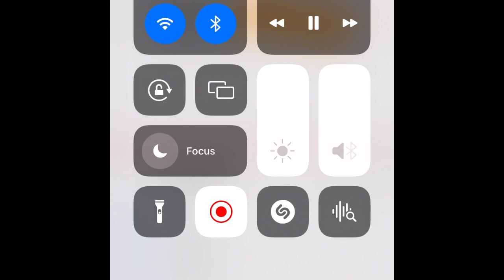Thomas Everett Scott Official